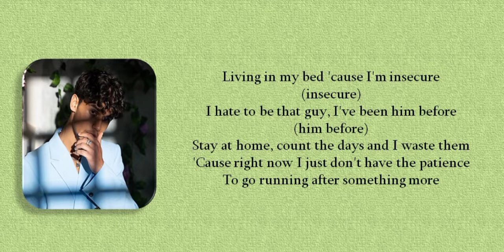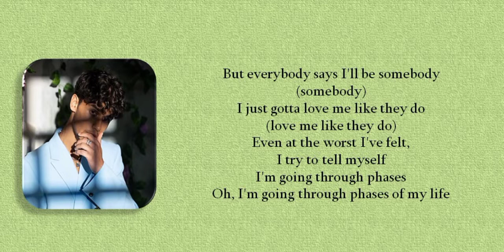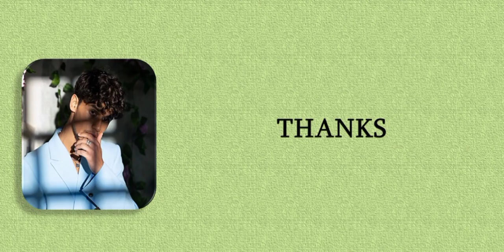Harris J - Phases || Lyrics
Artist : Harris J
song : Phases